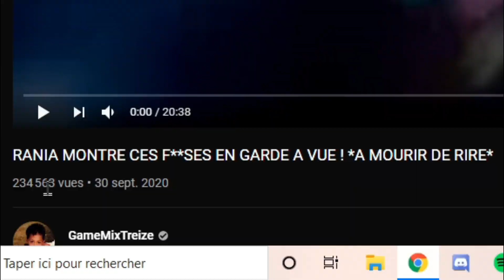ON PASSE DANS LA VIDEO DE GAMEMIXTREIZE ! (réaction)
Wsh mon reuf  ici c'est YaYa 👑

Si la chaîne vous plait:

Go Like !
Commente !
Partage !